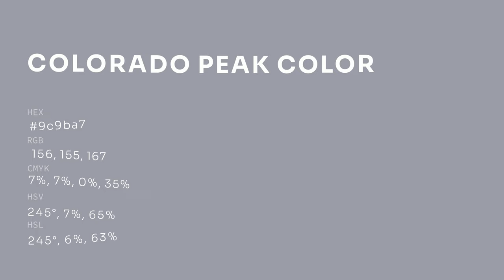Colorado Peak color 9c9ba7 hex color - Blue color - Warm color 9c9ba7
What color is Colorado Peak ? 9c9ba7 hex color - Blue color - Warm color 9c9ba7

Hex 9c9ba7 Color Code is also known as Colorado Peak color.

Hex 9c9ba7 Color code in RGB color code model is created after adding 61.18% red color, 60.78% green color and 65.49% blue color.
Hex 9c9ba7 Color code in CMYK color (process color) code model is generated after subtraction of 6% cyan, 7% magenta, 0% yellow and 34% black.